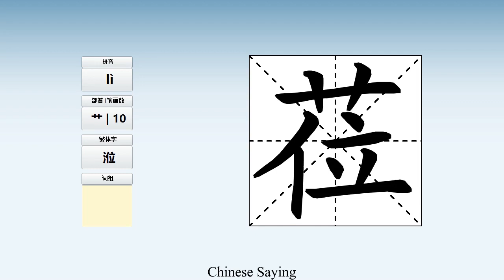How to pronounce 莅 and write 莅 in Chinese